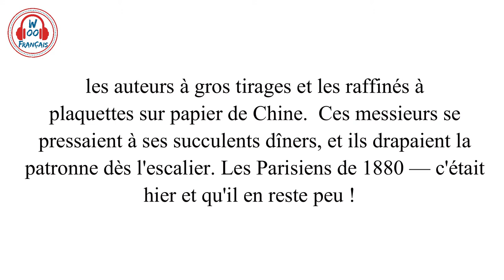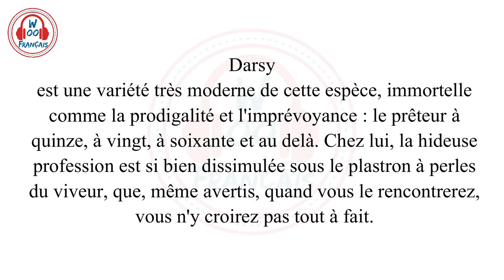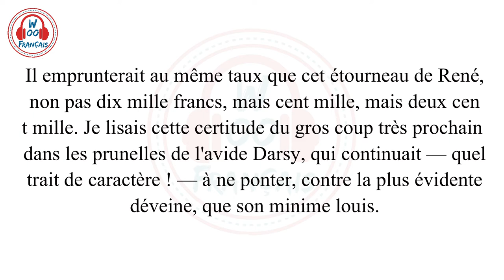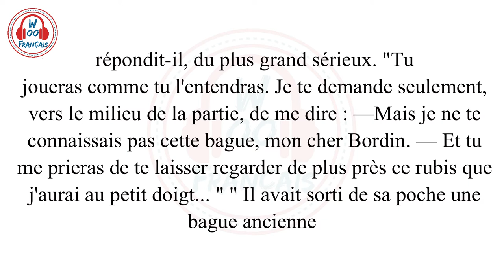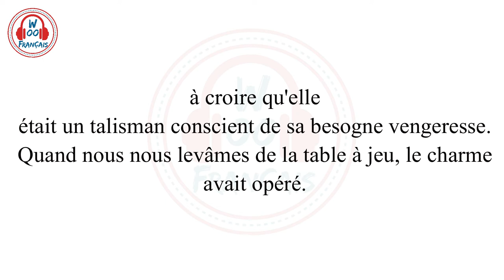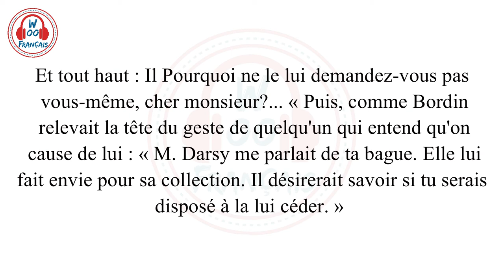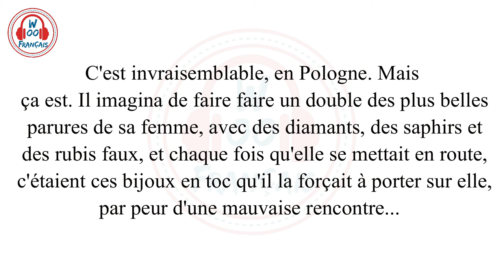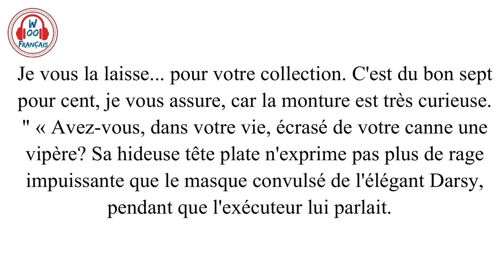apprendre le francais - Le Piège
apprendre le francais avec les livres Le Piège
Apprenez à parler français de façon automatique et sans effort
améliorer le français couramment, histoires en français, pratiquer le français